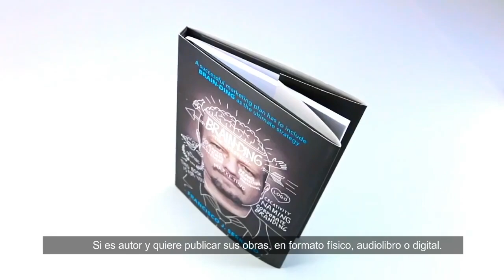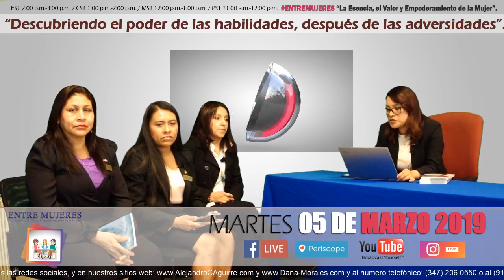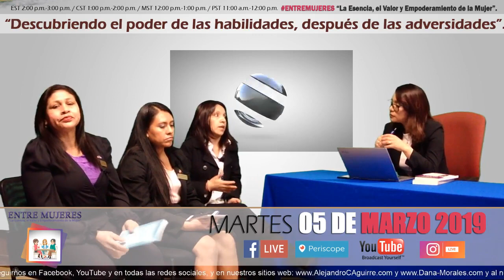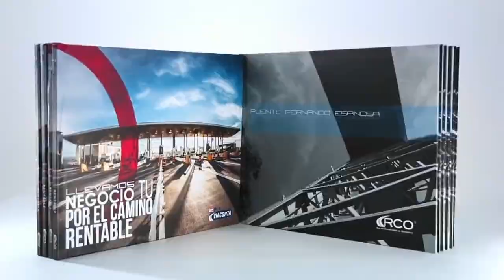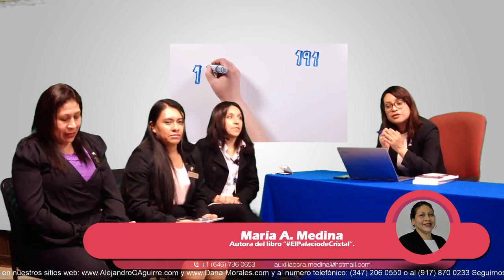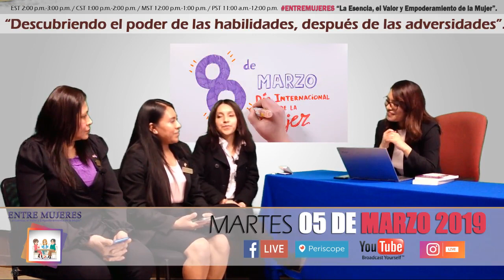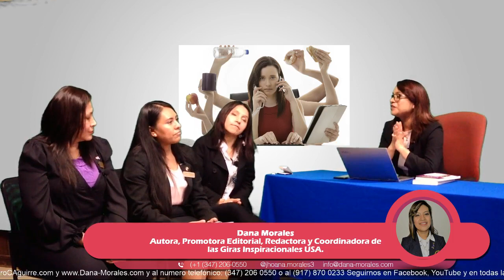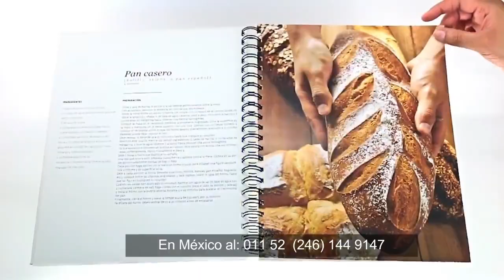03 DESCUBRIENDO EL PODER DE LAS HABILIDADES, DESPUÉS DE LAS ADVERSIDADES